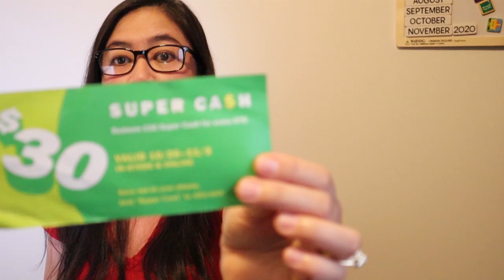SAVE MONEY/ENJOY SHOPPING